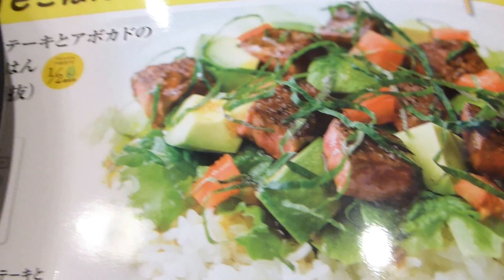gusto ガスト ミスジステーキとアボカドのサラダごはん 799YEN